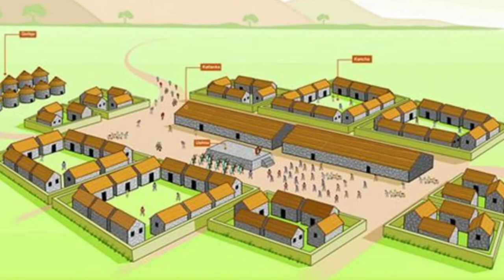🔴 ARQUITECTURA INCA Y SUS CONSTRUCCIONES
La Arquitectura inca se caracteriza por el uso de la piedra. Sus construcciones destacan por tener un sólo piso y base rectangular. Los arquitectos incas preparaban maquetas de piedra para poder guiarse durante la construcción.
La arquitectura inca se caracterizaba por ser trapezoidal en ventas y puertas. Y contaba con los siguientes principios: sencillez, solidez, simetría, armonía y monumentalidad.

Canción   Es Asi
Artista     Cholos Andinos
Álbum     Sonido Latinoamericano - Musica Andina Instrumental
The Orchard Music (en representación de Culture music); Jam Entertainment Inc. (Music Publishing)